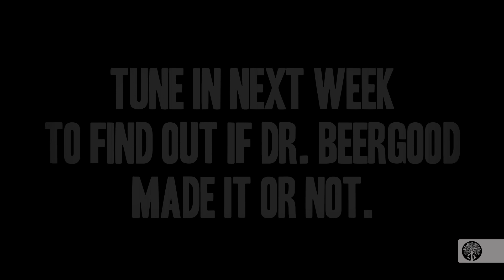Amigos! Amigos! Amigos!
To celebrate the release of Amigos! Amigos! Amigos! The Shoe Tree crew decided to make an epic mini film to pay homage to classic Westerns. Enjoy as we join Dr. Beergood and Senor Barleybeerd in their adventure.